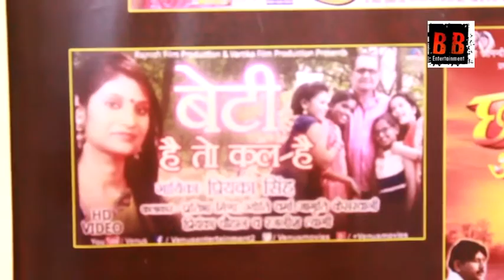बेटी है तो कल है | Bhojpuri Film | Grand Mahurat 2018 With StarCast